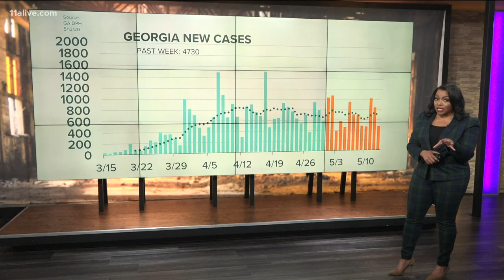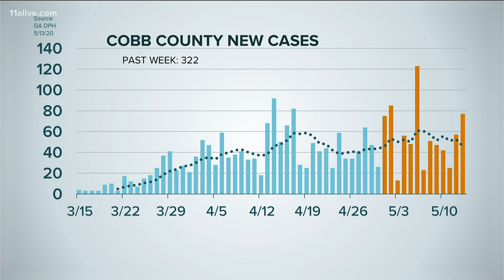What Georgia COVID-19 cases show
Take a look at the data.